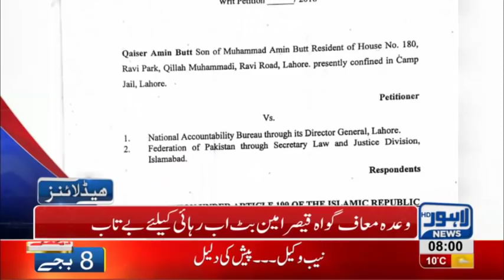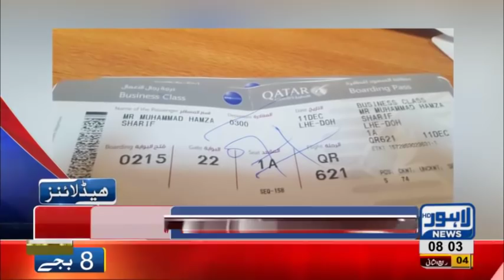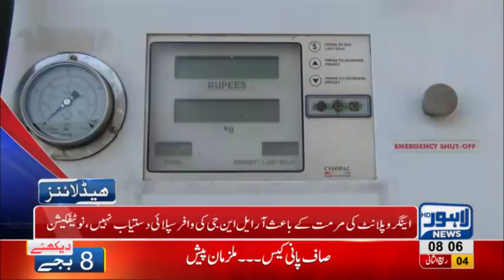08 AM Headlines Lahore News HD – 12th December 2018